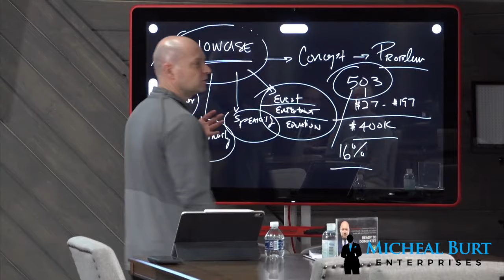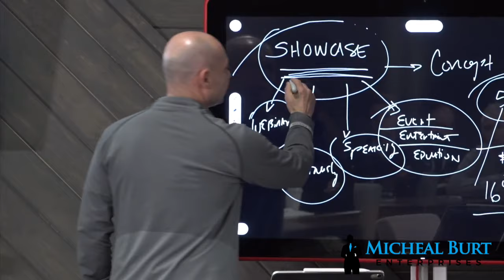How to use the Showcase to create a Successful Business Speaking and Coaching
How to use the Showcase to create a Successful Business Speaking and Coaching. COACH BURT HAS A SIMPLE PHILOSOPHY “Everybody needs a good coach in life.” Those that have great coaches outperform those that don’t 3-4X and out earn those that don’t 3-4X.Burt is both INTENSE and POSITIVE and many like his authentic nature and pure coaching skills of packaging and delivering content in ways that get people to take action and get results.Coach Micheal Burt is considered “America’s Coach,” a unique blend of a former championship basketball coach combined with a deep methodology of inner-engineering people to produce at a higher level in the business world. Coach Burt found his unique voice early in life at the age of 15 by starting his basketball coaching career with a junior pro basketball team. Everybody Needs a Good Coach In Life!